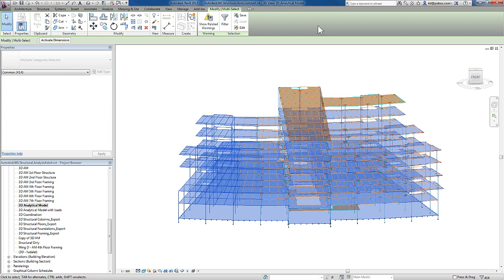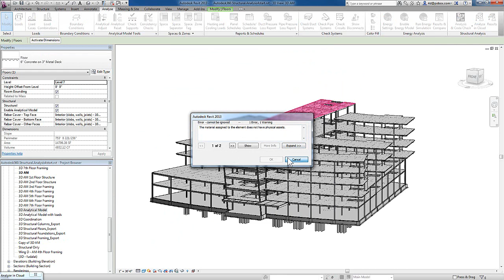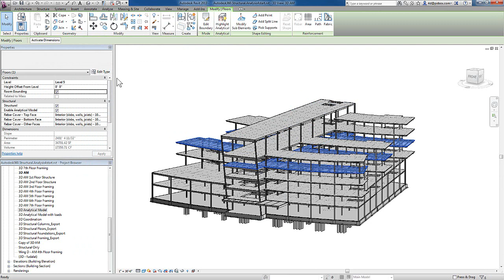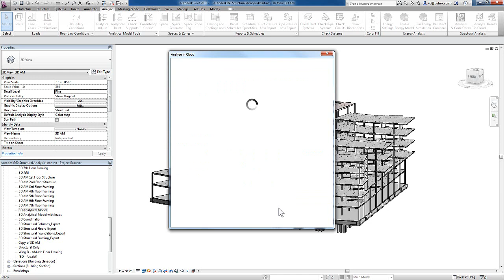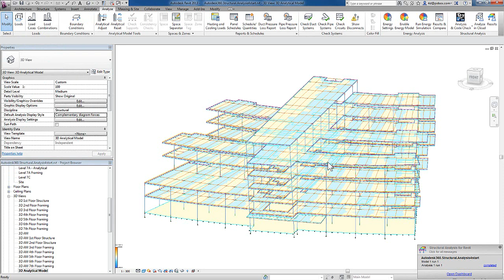Structural Analysis with Revit 2013: Using Autodesk 360 Structural Analysis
| Conduct static analysis of your Revit model in the cloud while continuing to work on your model in Revit. This short video explains how to perform your analysis using Autodesk 360. Autodesk Revit is available as part of the Autodesk Building Design Suite Premium and Ultimate.